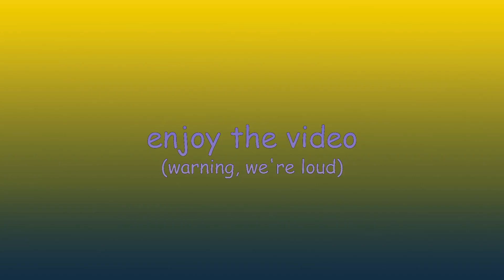never assign us a cleaning job again... (viscera cleanup detail)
We attempted to clean Freddy Fazbears Pizza. Lets just say we aren't the best at it...